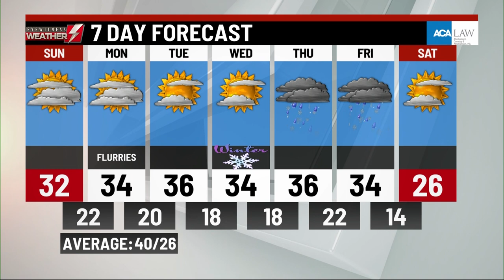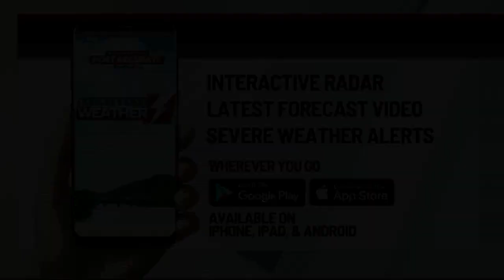WBRE/WYOU P.M. Weather Update: 12/17/22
Thomas Battle is here with your Saturday night weather forecast!